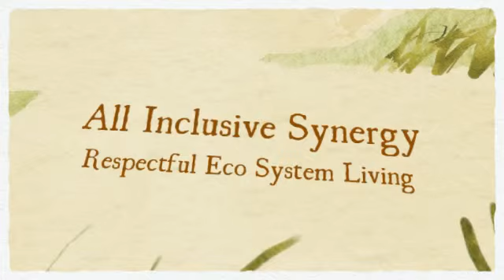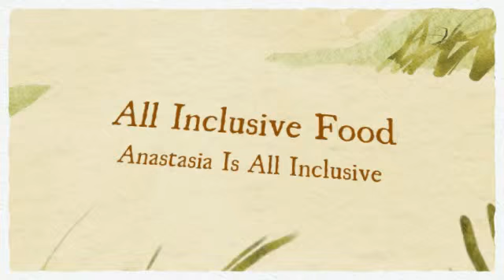Mexico, Playa del Carmen, Lands, Sustainable Profit Sharing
Our Mexico, Playa Carmen, Green Lands and Sustainable Communities include Businesses and Profit SHARING to Pay your Home in Full and Supplement Retirement Income. We are a GREEN Profit SHARING Community. We offer Financing, and Complimentary Site Visits